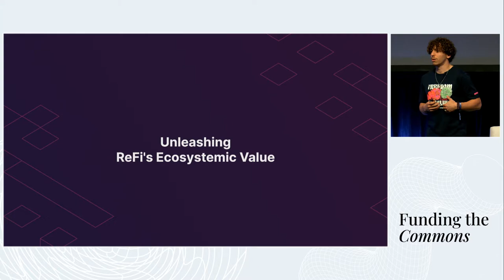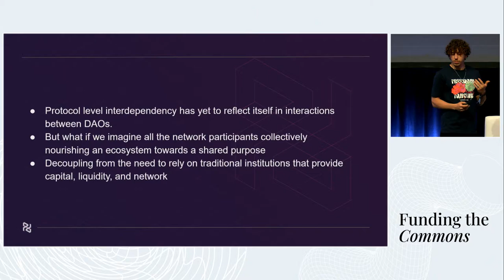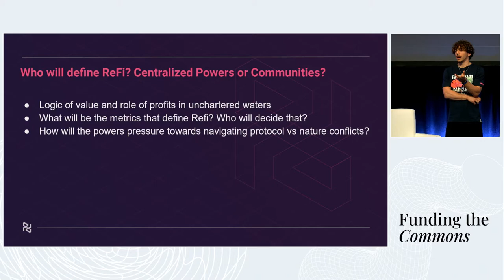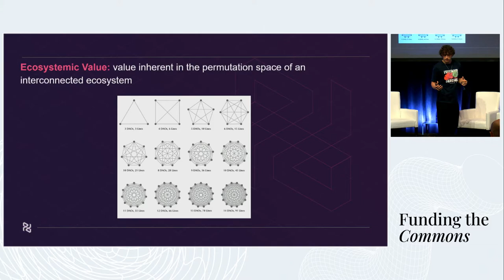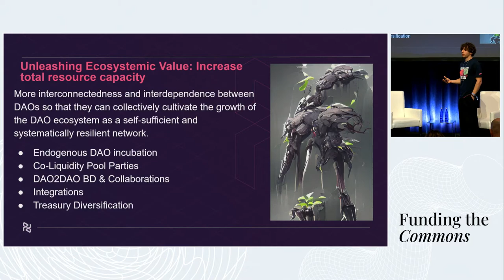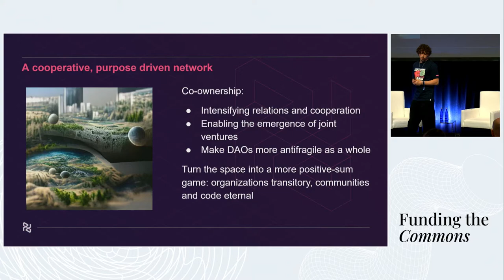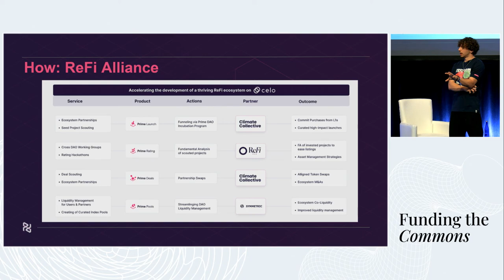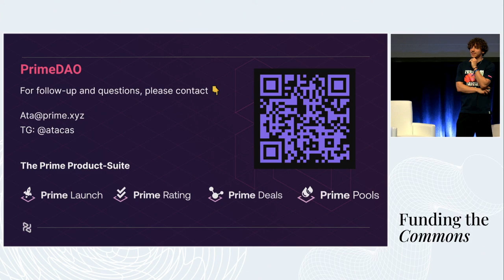Unleashing Refi's ecosystem value with Ataberk Casur